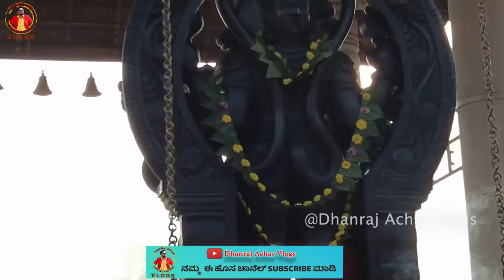ಹನುಮಗಿರಿಯಲ್ಲಿ ಚಿಕ್ಕನ ಕಿತಾಪತಿ 🤣🤣🤣 | Family Fun |Dhanraj Achar Vlogs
MUSIC CREDITS to :- @MindRelaxingMusicKSC
Thank you so much for this song 🙏❤

Shri Panchamukhi Anjaneya Kshetra is a temple located in hanumagiri, Eswaramangala, Putturu, Dakshina Kannada, Karnataka.  As Rama wish Hanumath is required to bring sanjivini parvatha to construct bridge but part of sanjivini parvatha was not utilized. So according to Rama wish Hanumath placed that parvatha to various places like Vajragiri and its also noted that the southern hill ranges like kodachadri and gourdhanagiri from the himalayas. This Hanumagiri is also said to be a part of the same sanjivini parvatha hill, and it is for the same reason that this place of worship has come up today.